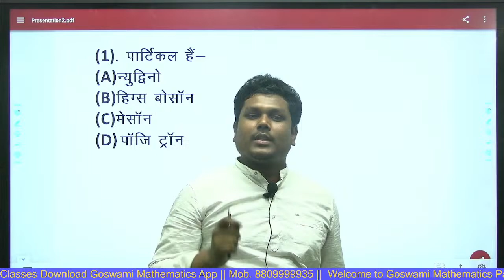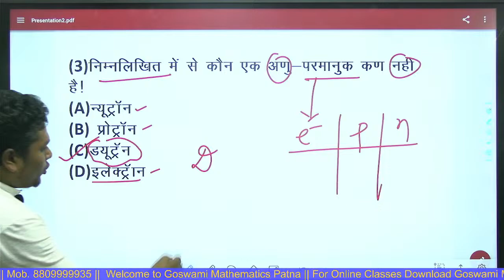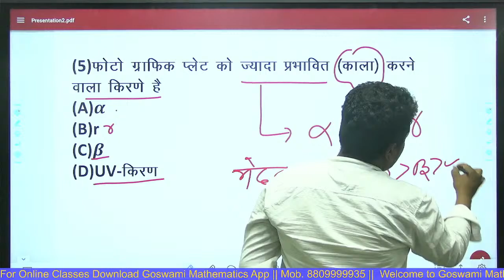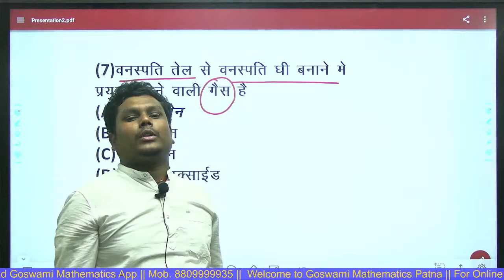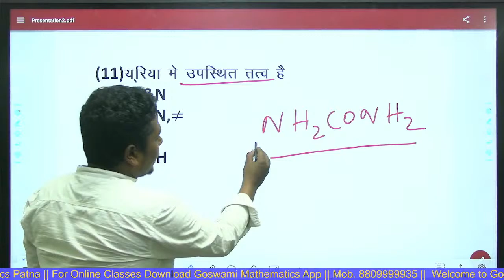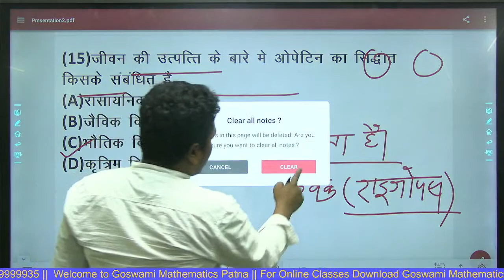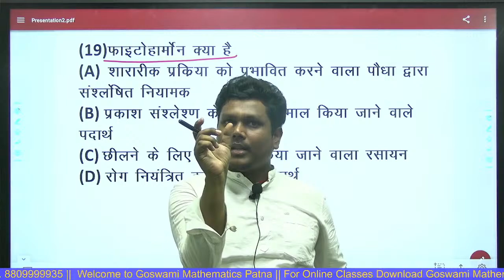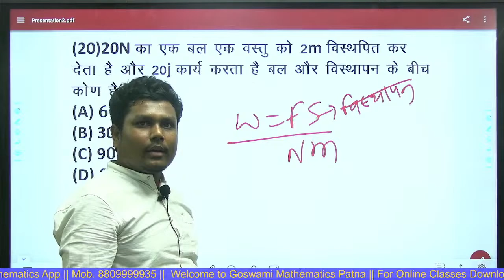BSSC & RAILWAY SCIENCE DAILY SET PRACTICE WITH DISCUSSION \\ BY Er Dhiraj kumar \\ SET 6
Welcome to Basant Bihar Study  ❤️
Here You will get Maths Tricks, Govt Job Updates, Tips And Tricks , Motivational Videos For SSC, Railway, Banking, BPSC, UPSC, Bihar Daroga Etc.